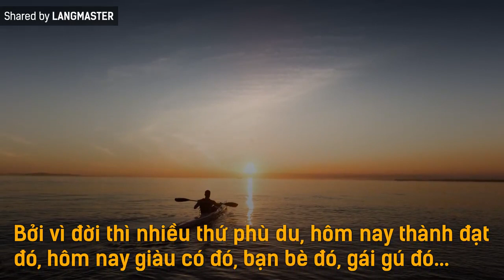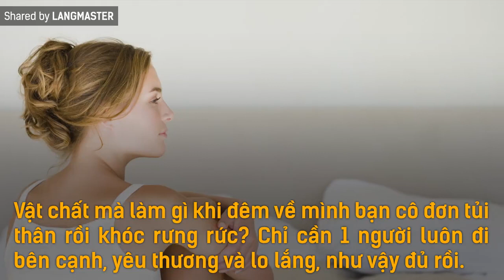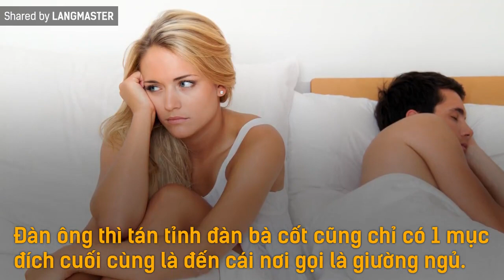Là ĐÀN ÔNG hay ĐÀN BÀ cũng nên đọc bài TS LÊ THẨM DƯƠNG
bài học làm người:  sưu tầm từ các bài viết TS  LÊ THẨM DƯƠNG